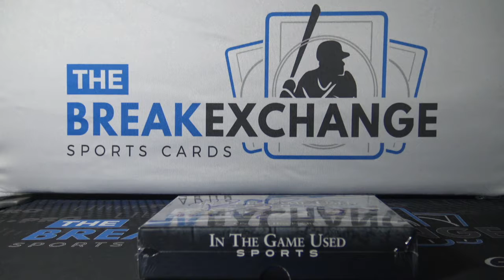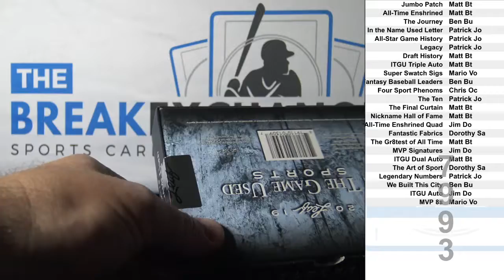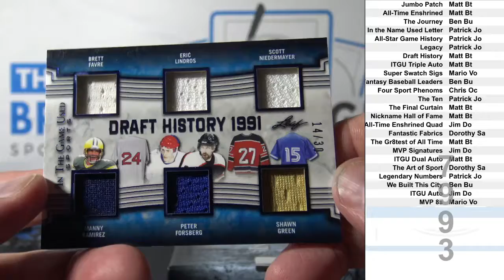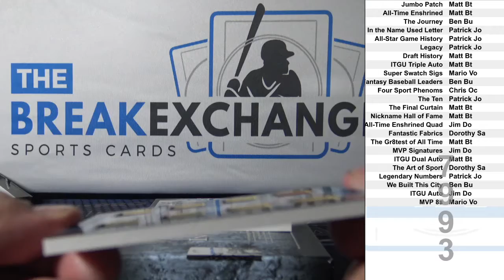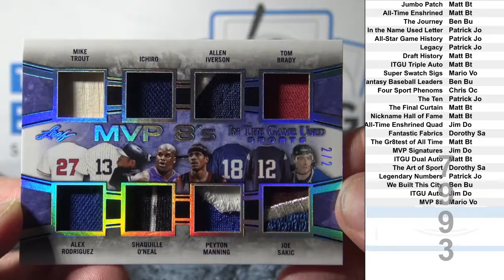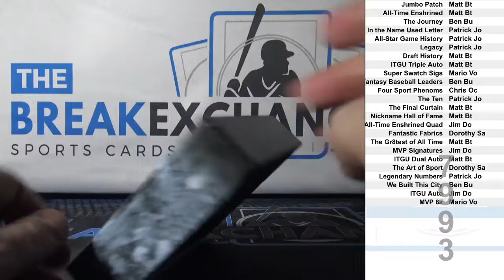1 Box of 2019 Leaf In The Game Used Spots Multiple Sports (Break ID: 7993)